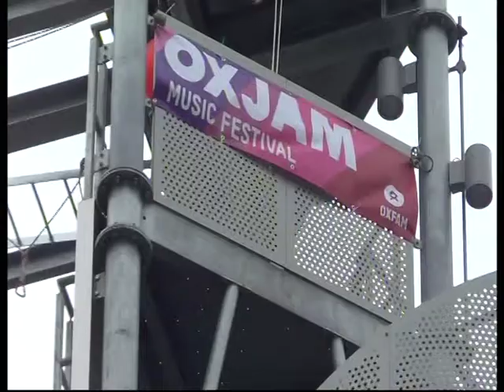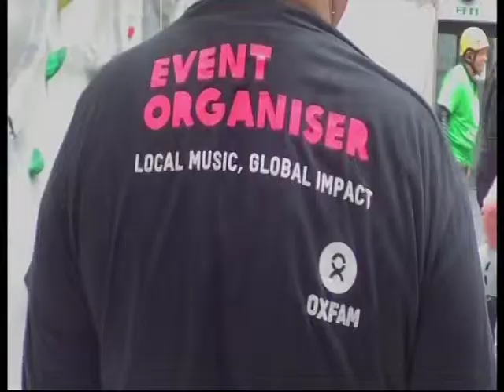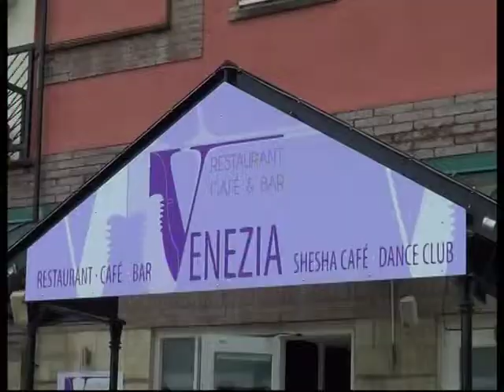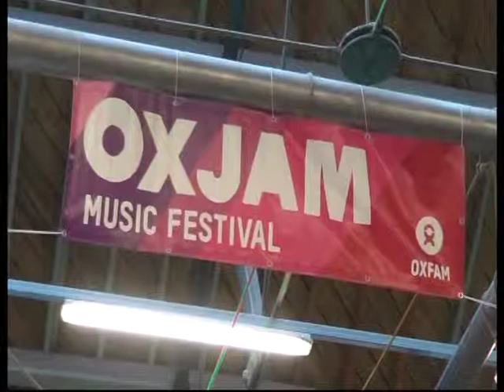OXJAM EXETER TAKEOVER 2014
Description by adr films C